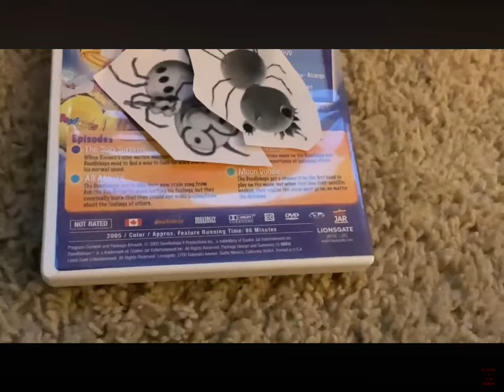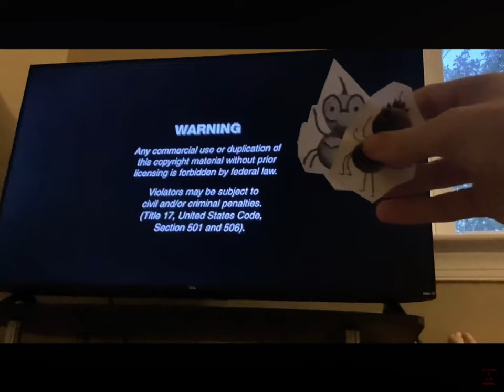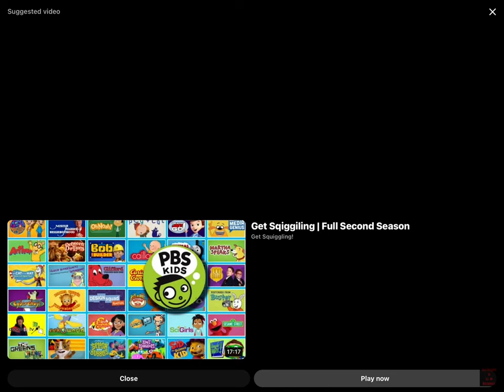December 10, 2023